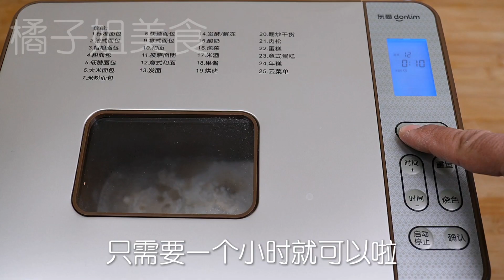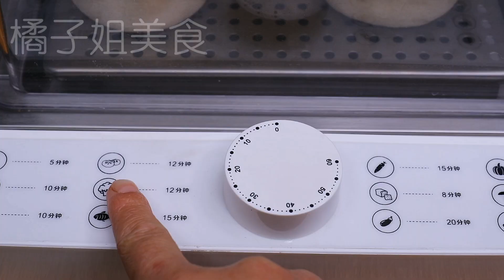【橘子姐美食】老公和孩子想吃包子，蒸和煎各做了一锅，这样做的比肉包还香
需要准备的食材有：葱姜、蒜末、豆瓣酱、五香粉、一勺生抽、一勺老抽、红薯粉条、圆白菜、盐、葱花、盐、胡椒粉、香油。
米糊配料：小米、山药、梨、冰糖。

大家好，我是橘子，来自中国，是一位全职妈妈！
我平常特別喜欢给家人做各种美食，也喜欢做美食的过程，我每天会在这里分享中国的美食做法，喜欢的小伙伴可以关注我哦！
祝你们的每天都开开心心，快快乐乐！"我们的视频着重展示美食制作过程，所有食材的来源都符合合法和道德标准。